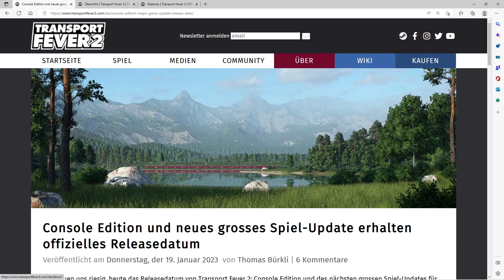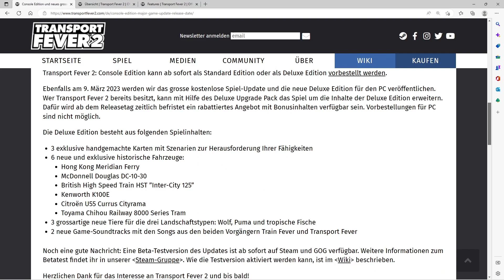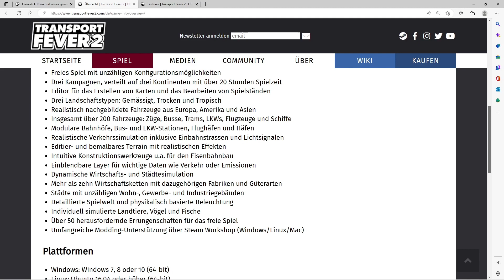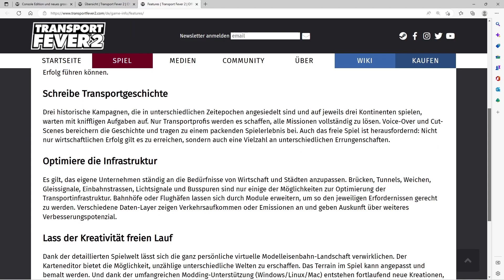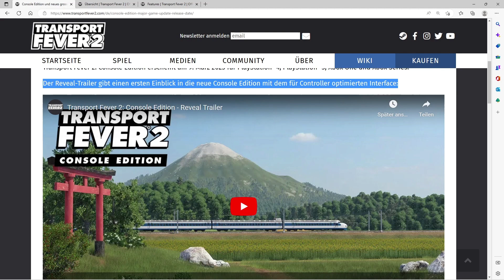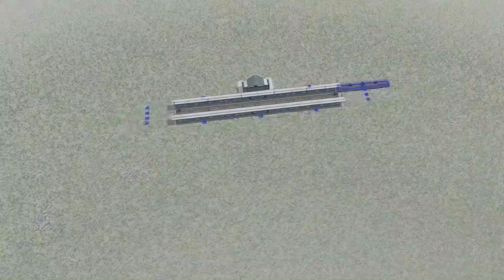TRANSPORT FEVER 2 🚆 kündigt KONSOLEN VERSIONEN an ! Erste Infos + Trailer !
📺 Unserem DISCORD beitreten (Erst+Zweit Gaming Kanal)